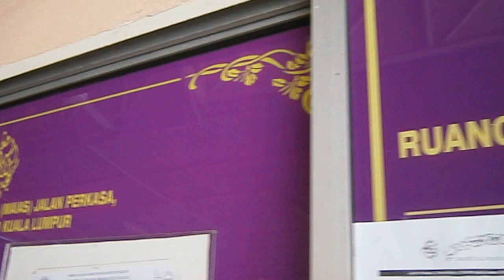masjid al-imam ash-shafie (maias)